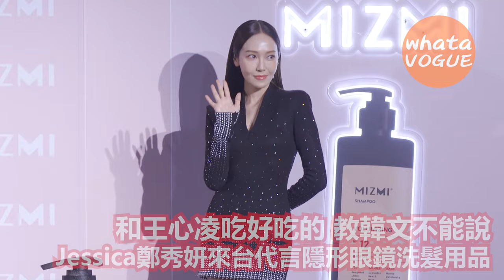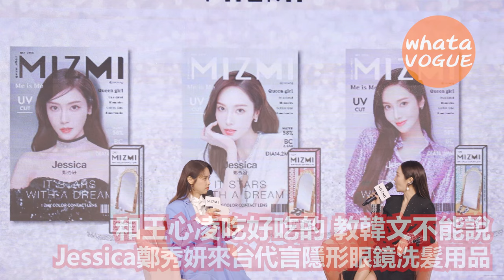和王心凌吃好吃的 教韓文不能說 Jessica鄭秀妍來台代言隱形眼鏡洗髮用品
和王心凌吃好吃的 教韓文不能說

Jessica鄭秀妍來台代言隱形眼鏡洗髮用品